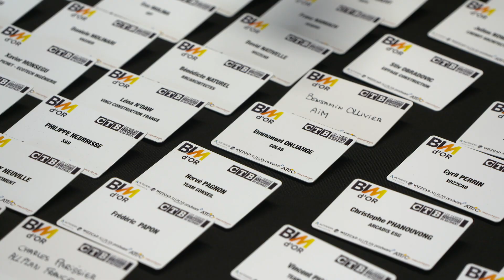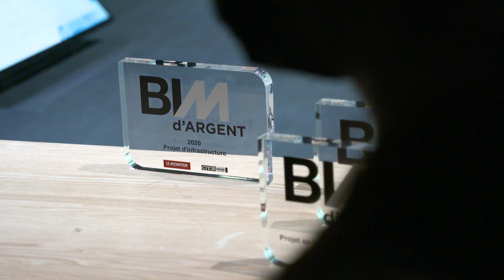Retour sur la 7ème cérémonie des BIM d'Or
Retrouvez les meilleurs moments de la 7ème remise des BIM d'Or, organisés par Le Moniteur et les CTB.